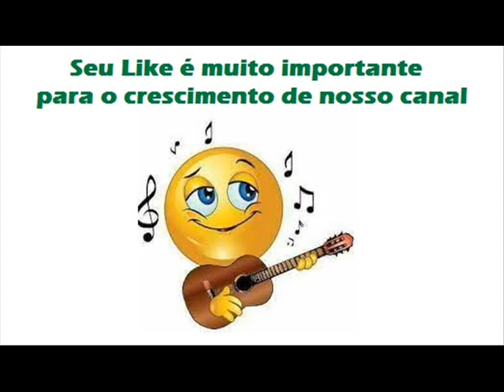05 Energia - Bob e Robison (1990)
Bob e Robison (1990)